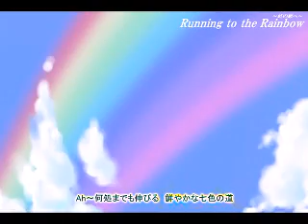[Hatsune Miku] Running to the Rainbow(short Ver.) [Original Song]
cute pic
i didnt thought it was her reflection XD

from nico nico